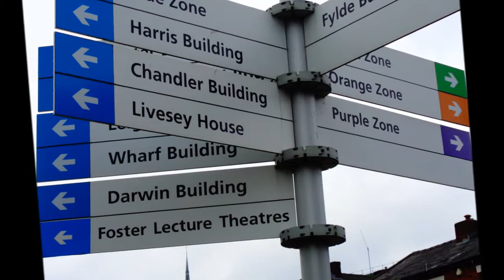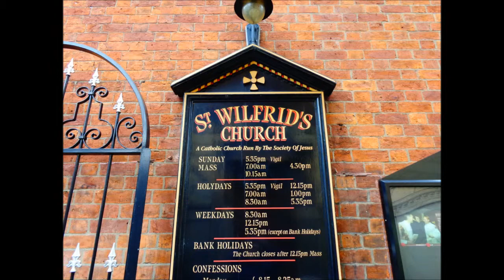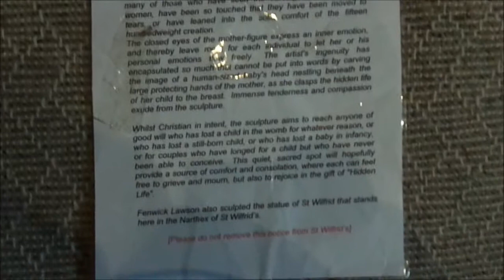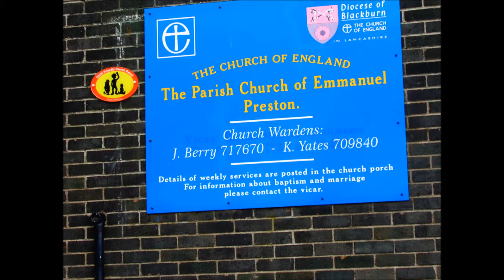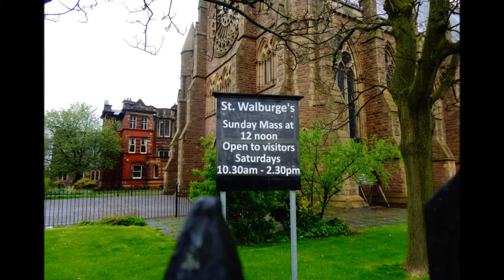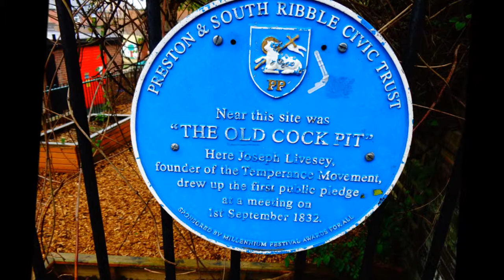Preston R C Church and others, by Sheila , April 2014